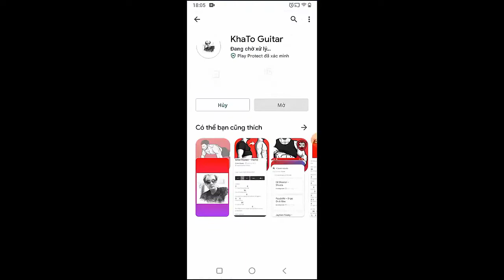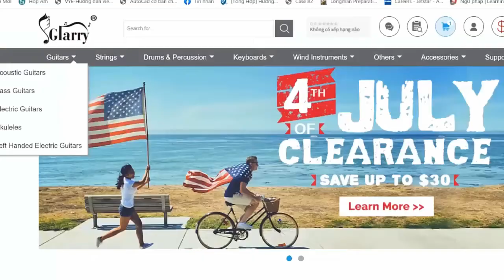Lauv - Hey Ari | Guitar Tutorial